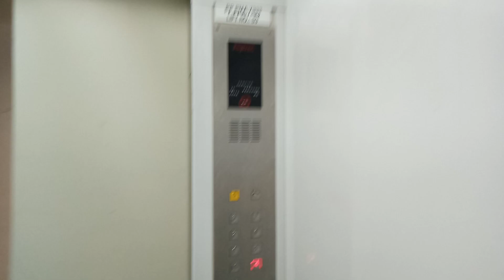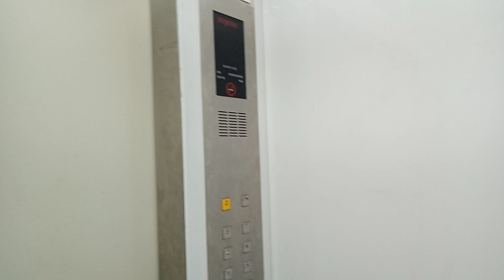HIDDEN Fujitec Cargo Elevators at Gurney Paragon Mall, Georgetown, Penang, Malaysia.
It's located at the inner part of the emergency staircase. It is located the area that located opposite the main lifts. The indicators is different compared to other elevators in the mall.

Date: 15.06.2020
Device: OPPO A5S

Brand: Fujitec
Usage: Cargo
Capacity: 15 Persons  / 1020 KG
Serviced Floors: B2,LG,1,2,3,4,5,6,7
Elevator Rating:  7/10